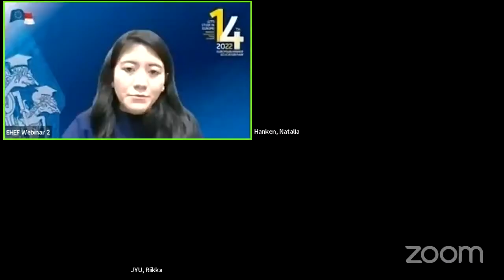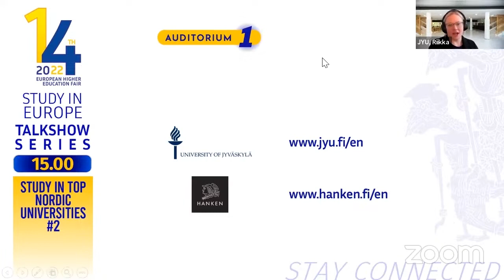Study in Top Nordic Universities #2